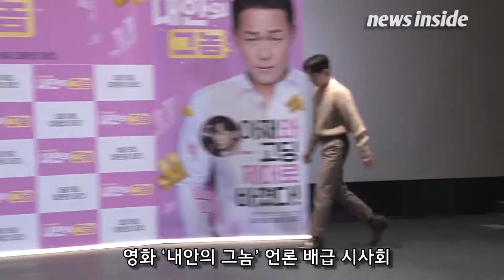진영(Jinyoung) “분장한 내 모습, 핸드폰 얼굴인식 안 돼” 웃음 (내 안의 그놈)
진영이 특수 분장으로 겪었던 고충을 털어놨다.

26일 오후 서울 광진구 롯데시네마 건대입구점에서 영화 ‘내안의 그놈’ 언론 배급 시사회가 진행된 가운데 배우 진영, 박성웅, 이수민, 이준혁, 강효진 감독이 참석했다.

이날 진영은 “분장을 하고 나서 큰 동작으로 하는 액션신이 별로 없었다. 다행히 힘든 점은 없었지만 겨울임에도 불구하고 더웠다. 몸만 살짝 움직여도 땀이 났다”라고 말했다.

이어 그는 “요즘 핸드폰이 안면인식으로 비밀번호가 풀린다. 그걸 하려고 하는데 나를 못 알아봤다. 그 점이 불편했다”라고 고백했다.

영화 ‘내안의 그놈’은 우연한 한 사고로 제대로 바뀐 아재와 고딩의 대유잼의 향연, 웃음 대환장 파티를 그린 코미디.

극중 박성웅은 명문대 출신의 엘리트 재벌 조직 사장 ‘장판수’ 역을 진영은 운 없게도 30년을 잃게 생긴 고등학생 ‘김동현’ 역을 맡아 1인 2역의 영혼 열연을 펼친다.

새해 큰 웃음을 선사할 영화 ‘내안의 그놈’은 오는 1월 9일 개봉된다.

[뉴스인사이드 이현미 기자]